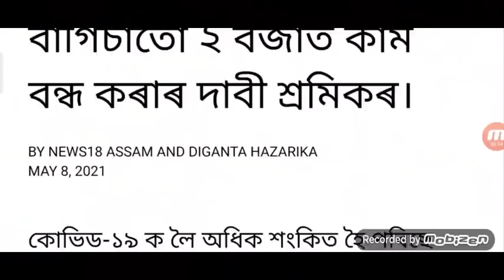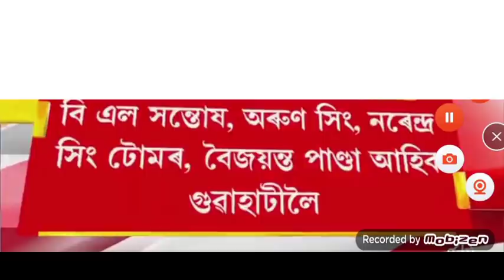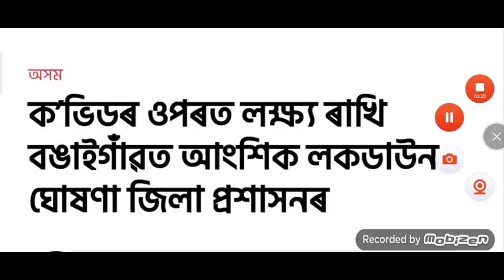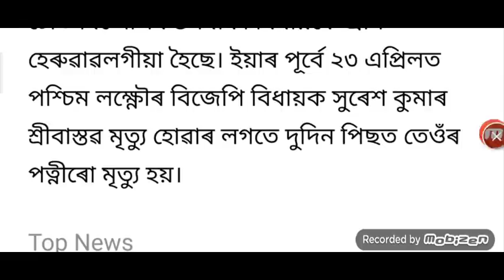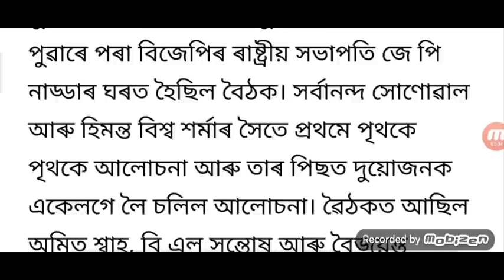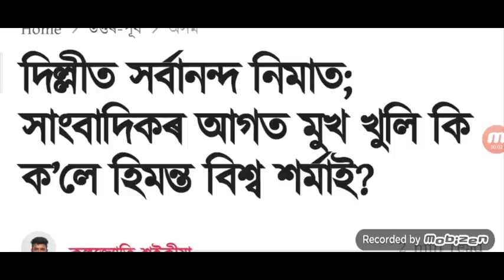State 3 Minister De...th / Modi Announced Himanta Chief Minister / Himanta Assam Lockdown